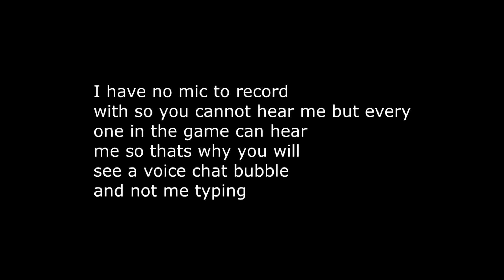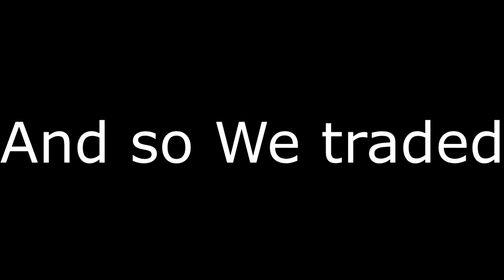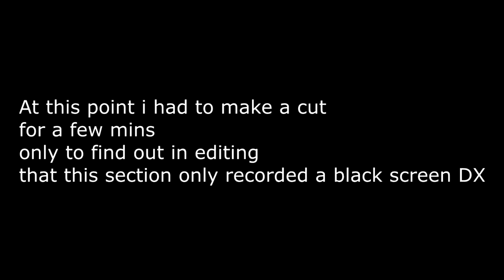A Normal Day on TF2 Community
Is this normal for you guys?

I am not dead. Hope you guys enjoyed. I am too lazy to write this early in the morning